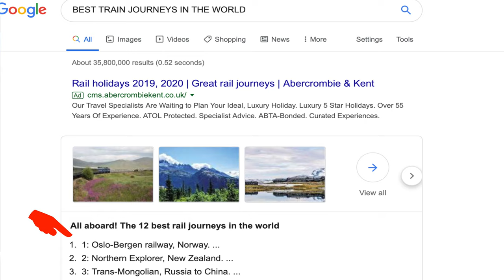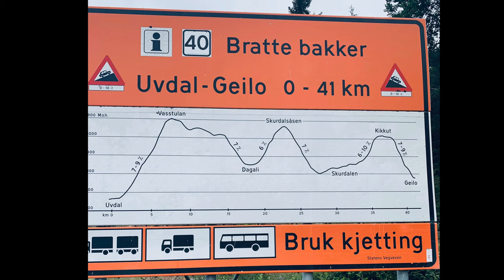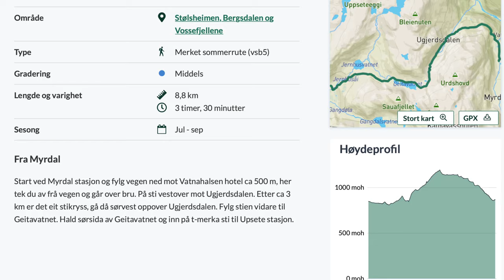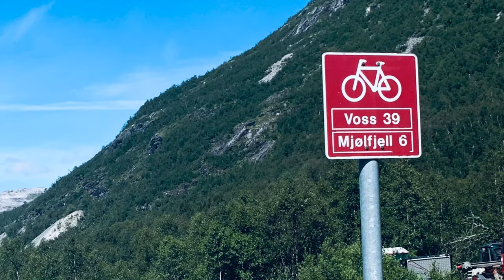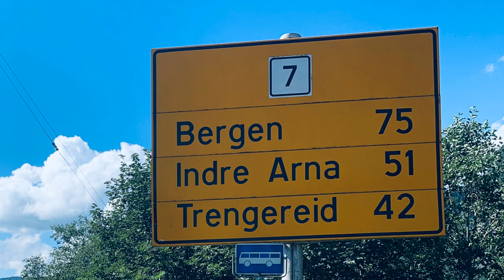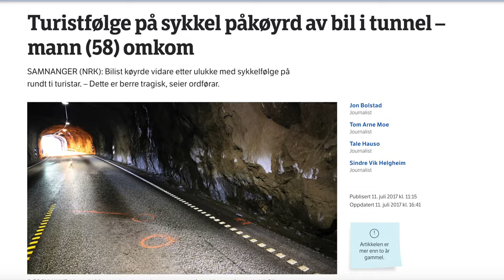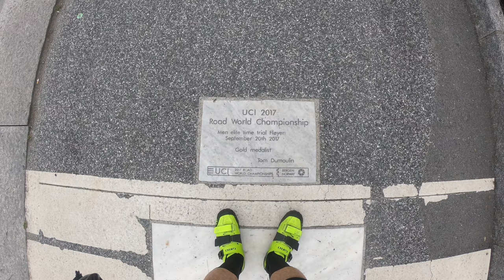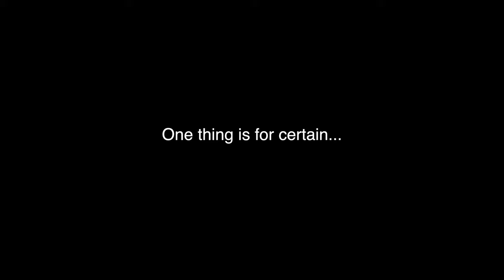The World's Greatest Bike Journey? Oslo - Bergen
Is Norway underrated as a cycling destination? Oslo to Bergen offers everything for an intrepid cyclist. Tackling some of Europe's most challenging terrain both on and off-road with close to 8000 meters of climbing is a must for ​adventure cyclists!

for more information about cycling in Norway. The website will be updated in the coming months.

0:00 Prologue to Death Road 7
2:03 Intro to the Journey
4:14 The Route
5:32 Day 1: Heading away from Civilization
6:58 Day 2: The Forests Await
10:21 Day 3: The Real Climbing Begins
13:16 Day 4: Norway's Famous Mountain Road - Rallarvegen
16:22 Day 5: Mountains, Valleys, and Fjords - What a day!
25:40 Day 6: Intro to the Day
26:26 Day 6: Beautiful Hardanger Fjord
29:23 Day 6: Death Road 7
39:46 Day 7: 20km to Bergen / Mt Fløyen